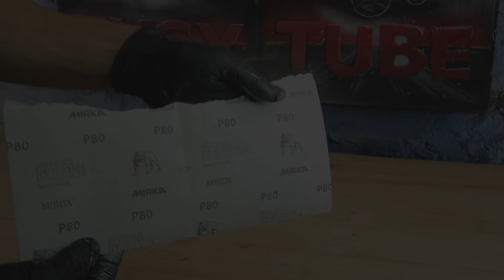Rusted Military Helmet -impossible restoration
This is a very rusted helmet Adrian for Special Military School, made in France arownd 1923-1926 corect me if i am wrong.
I found this helmet on internet (leboncoin) if you know the site.
This helmet is not in the best shape, i will bring it to life.
Let me know if you have helmets in your colection and how old they are.

Index of operation and materials:

00:01  presentation
00:27  begin disassembly
00:44  removing rust with mc-51
01:31  cleaning rust with heavy duty hand cleaner and hard sponge
04:05  applyng the wd-40 to remove water
02:01  grinding the helmet
02:28  polishing the badge
02:58  metal cleaner for the badge
03:11  degreasing with acetone
03:42  cold welding epoxi metal
04:25  rust converter
04:41  filling spray
05:37  body filler
06:21  sanding the body filler
06:42  primer
06:59  sanding the primer
07:34  army green paint spray
09:03  the re-assembly begins
09:25  presentation